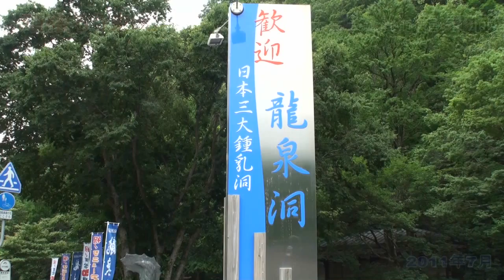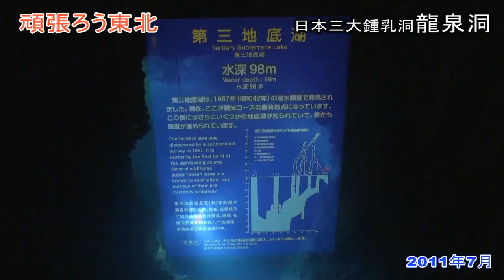岩手県 龍泉洞「日本三大鍾乳洞」やっと復活した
透明度は日本一、どこまでも見える青く光る水、非常に珍しい鍾乳洞です。洞内は３６００メートルで、その中の７００メートルを公開。公開している地底湖の水深が９８メートル、非公開の地底湖は水深１２０メートル。中の温度は一年を通じて12度、真夏でも寒く感じる温度、しかし湿度は高く、いままで感じたことのないよう感覚です。現在も鍾乳洞の広がりを調査しているが、総延長3.6キロもある。龍泉洞の入口には１秒間に1000リットルわき出るという湧き水があり名水百選にも選ばれています。山口県にある秋吉台は洞穴と言う感じですが、ここは迷路と言う感じでしょうか、一度は行ってみたい代表的な観光地です。※北海道「当麻鍾乳洞」 台風10号によって岩泉町は大きな被害を受け龍泉洞が水没、営業は未定。